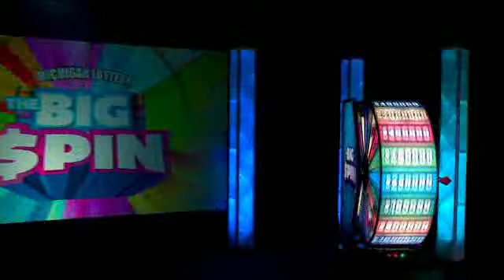Michigan Lottery Evening Draws for Monday April 10, 2023